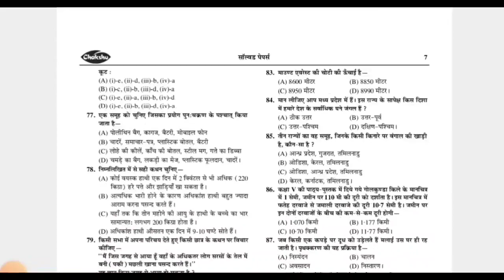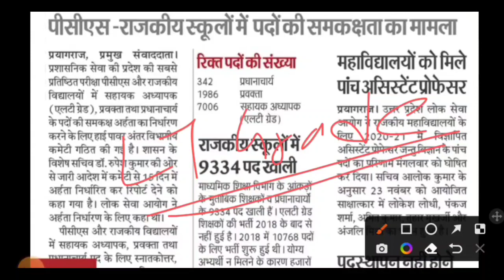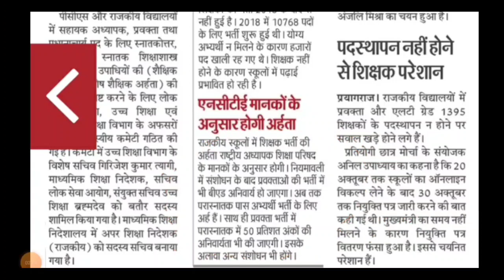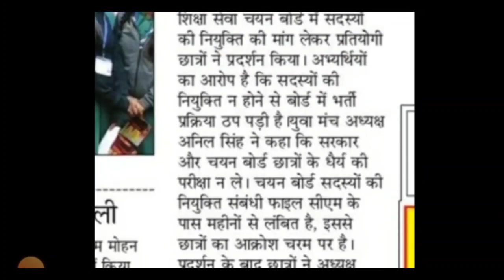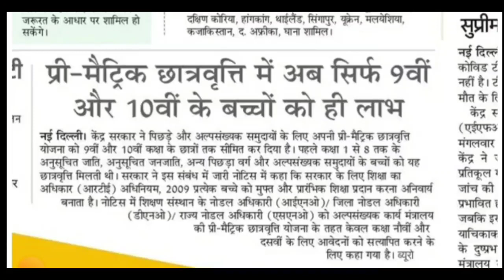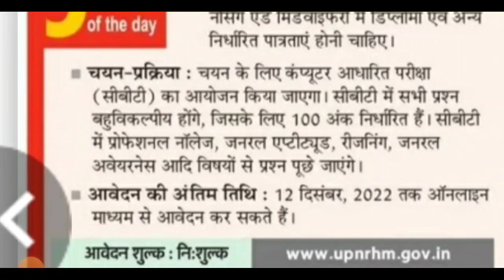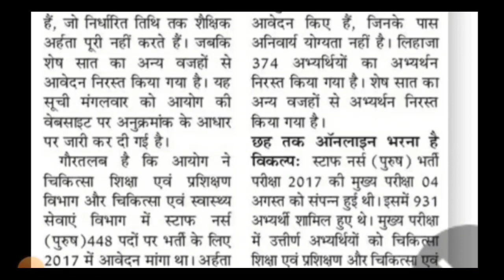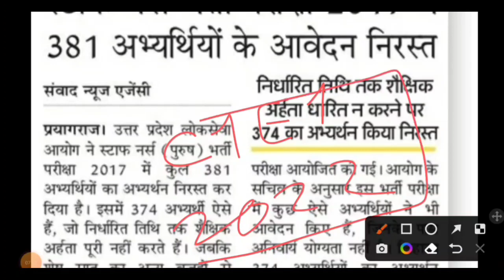आज की बड़ी खबर /lt ग्रेड भर्ती खुशखबरी /up स्कॉलर्शिप सूचना /up tgt pgt/up scholarship /lt grade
CTET BEST BOOK LINKS
Flipkart Link
•CTET COMBO PACK OF GUIDE AND PRACTISE SETS

Amazon Link
 CTET COMPLETE GUIDE BOOK 2022
CTET PRACTISE SETS BOOK
• CTET  Bal Vikas
• CTET Hindi
• CTET Paryavaran Adhyayan
• CTET English
• CTET MATH
• CTET Sanskrit
• CTET PREVIOUS YEAR SOLVED PAPERS (1-5)